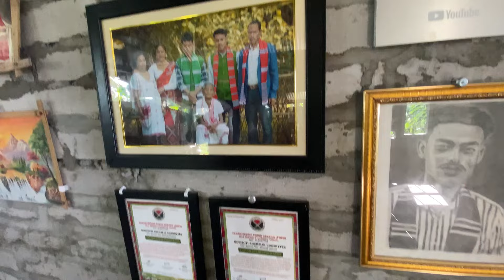Visited our old village 🏠// grandma passed away🕊️ RIP to her//